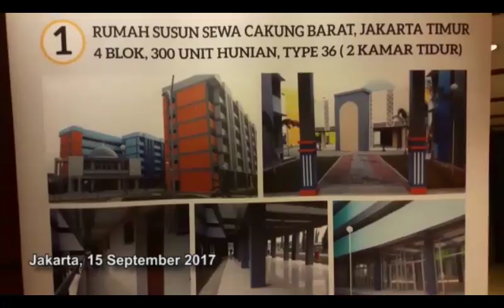Undi Rusunawa, Djarot Ingatkan Penghuni Bayar Sewa